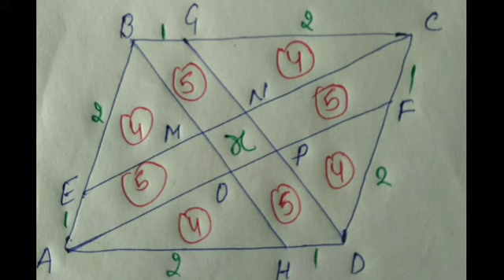How to use similarity concept to find area